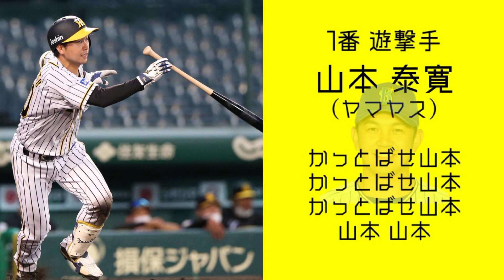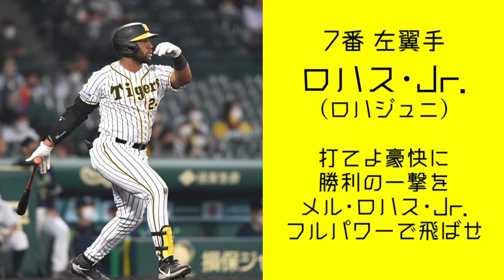苗字と名前の一部を取ったあだ名がある選手で1-9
タイトルどう書けばいいのかわからないからとりあえずこれにしておきました(他にタイトル案あったら教えてください)

今思えば松本剛入れれば良かったな…

1.(遊)ヤマヤス
2.(中)まんちゅう
3.(二)山哲
4.(右)サトテル
5.(指)森友
6.(一)アリマル
7.(左)ロハジュニ
8.(三)いとゆ
9.(捕)キノタク